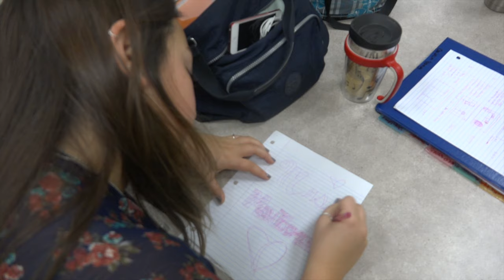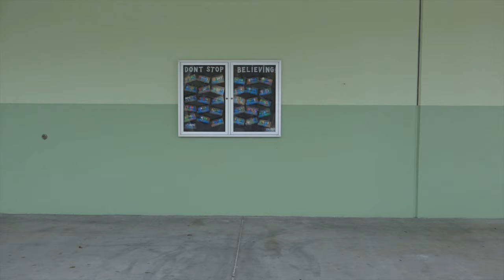Take On Me CCA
it me.